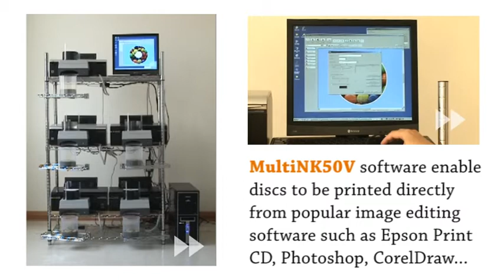How to label 100 discs with Nimbie Sidekick auto inkjet printing solution in less than 1 hour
How to label 100 discs with Nimbie Sidekick auto inkjet printing solution with Epson printer in less than 1 hour. The new MultiNK50V software allow one PC be connected with multiple Nimbie Sidekicks and printers.